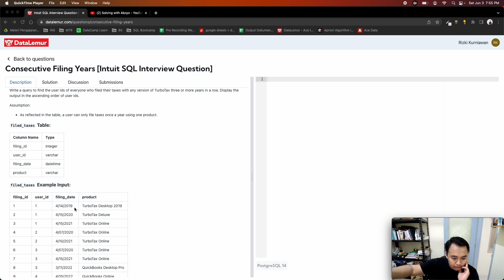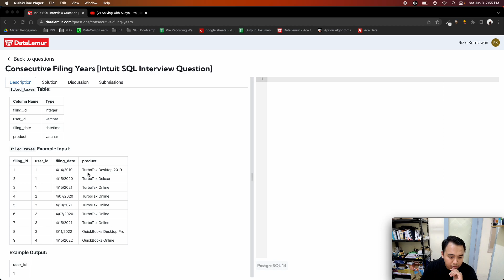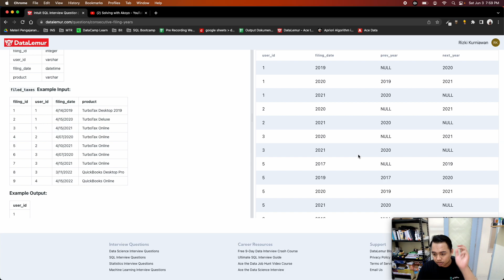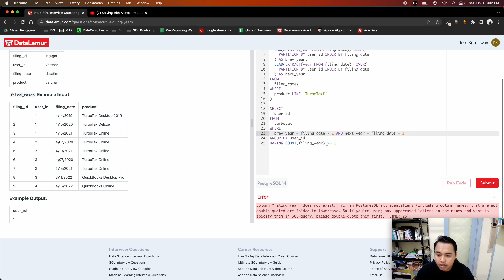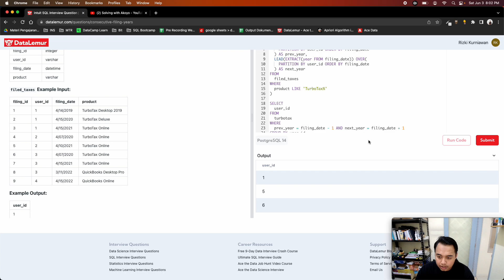Solving Consecutive Filing Years [Intuit SQL Interview Question]